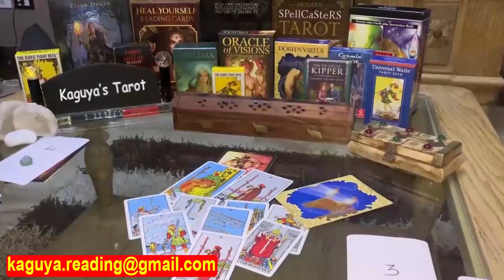Scorpio Tarot LOVE Reading September 2021 | This Will Changes Everything...!